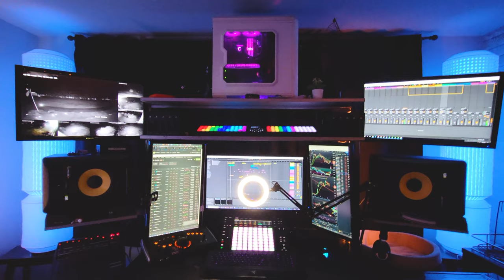2023 Workstation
I work here.